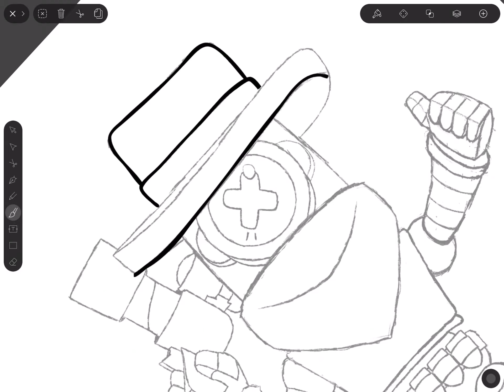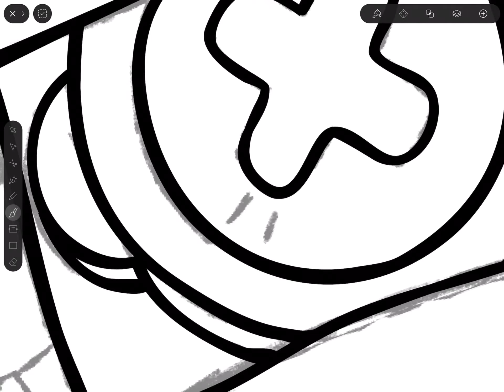Drawing Rico from Brawl Stars in Procreate & Vectornator